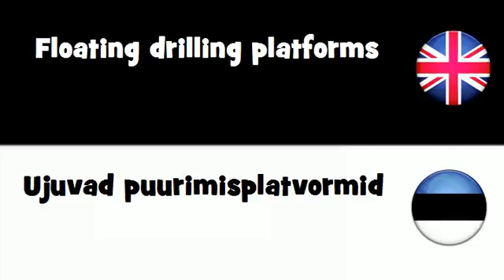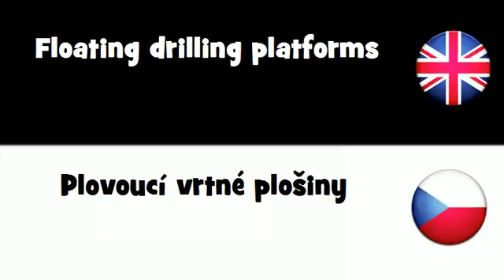SAY IT IN 20 LANGUAGES = Floating drilling platforms